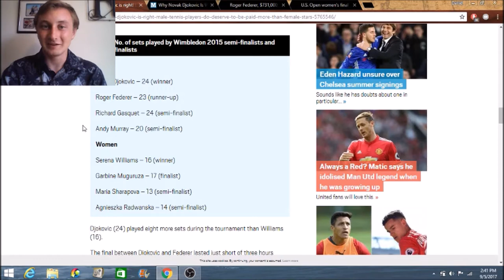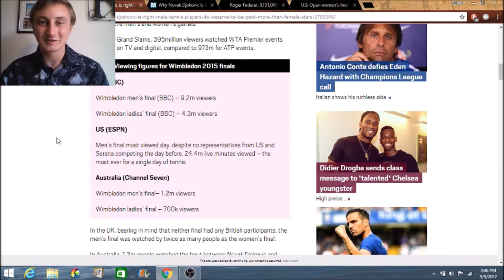Should Women Be Paid Equally in Tennis? (Hey Tori #16)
The debate as to whether men and women should receive equal pay in tennis.  Men usually play longer matches, but does that mean they draw larger attendance and more viewership?  I give my own personal opinions on the topic.